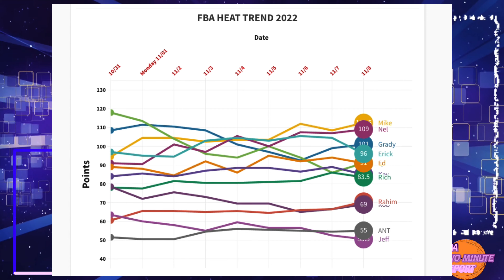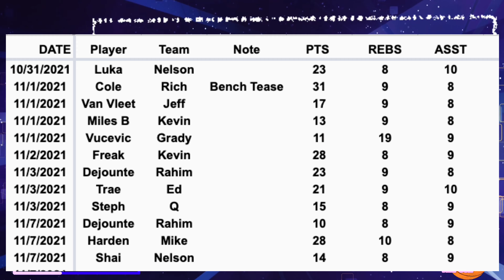FBA Two Minute Report Week 3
Statistical Summary of an ESPN Rotisserie  Fantasy Basketball League

Created using Videoleap by Lightricks  - IPAD Pro

Backing track - Videoleap stock - Title "Powerful Clubbing Musc"